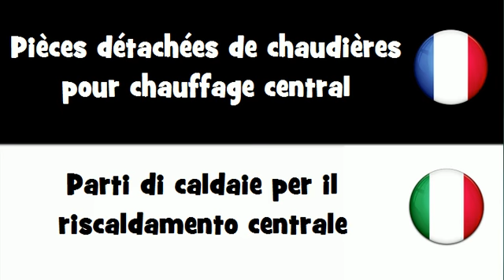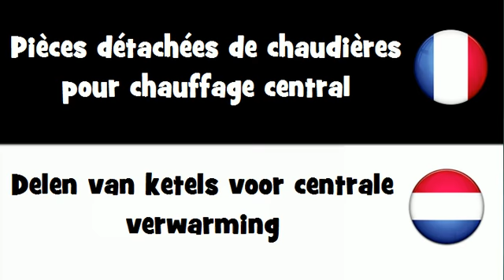VOCABULAIRE EN 20 LANGUES = Pièces détachées de chaudières pour chauffage central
frenchwithvincent VOCABULAIRE EN 20 LANGUES = Pièces détachées de chaudières pour chauffage central